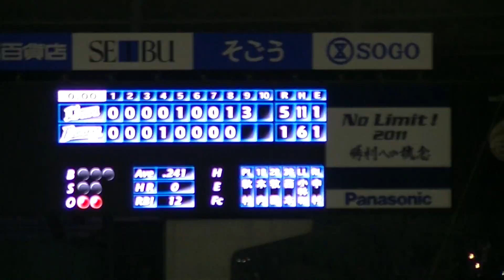2011/10/30CS1st ９回表前半 西武ドームの状況